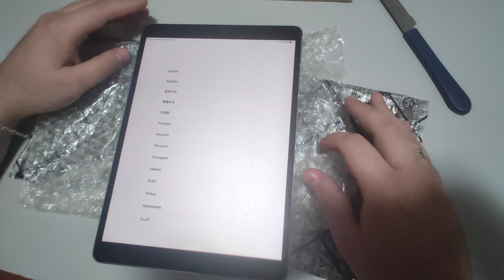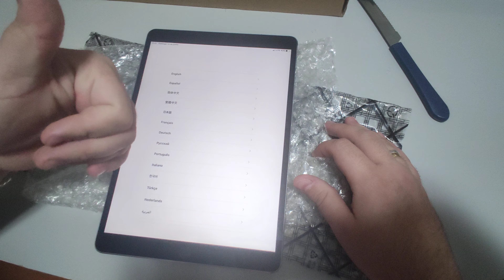🔥 PEGUEI O IPAD PRO 2017 UNBOXING - INVESTINDO NO CANAL